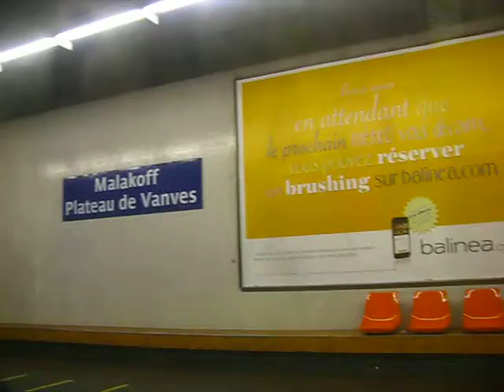Station Malakoff Plateau de Vanves sur la ligne 13 du méto à Paris